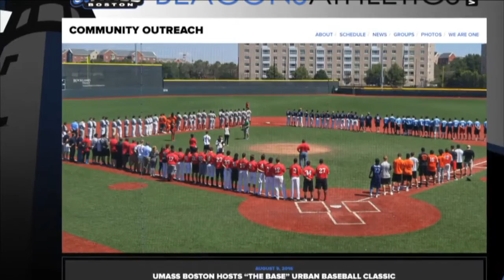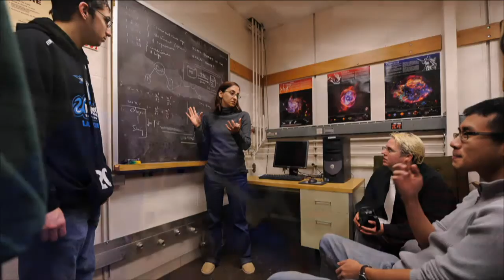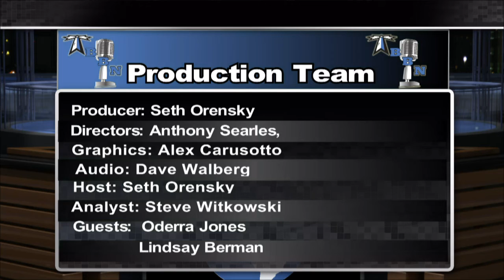Beacons 360: Season 1 Episode 2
In this week's Episode, Seth Orensky and Steve Witowski interviewed UMass Boston Athletics Community and Engagement Coordinator Oderra Jones, Women's Hockey Coach Lindsay Berman and UMass Boston Baseball junior Steve Witowski.